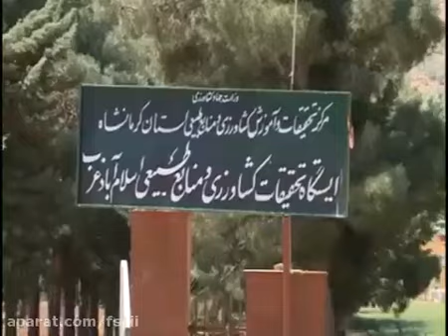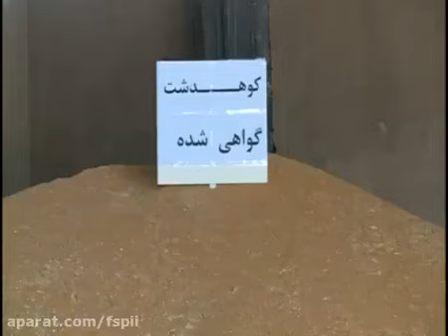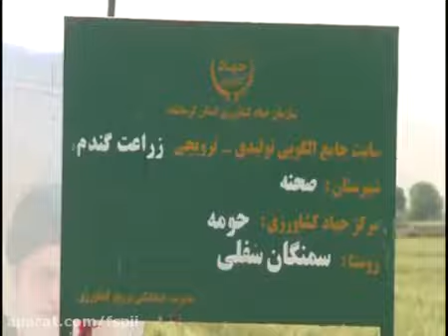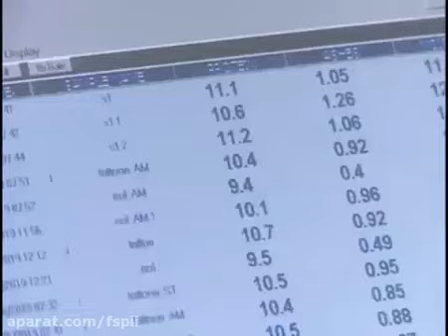Wheat seed chain until bread production | زنجيره بذر گندم تا توليد نان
Persian:
 زنجيره بذر گندم تا توليد نان

English:
Wheat seed chain until bread production

مركز تحقیقات و آموزش كشاورزی و منابع طبیعی
Agricultural Research, Education and Extension Center
با ما ماهر شوید
Become skilled with us